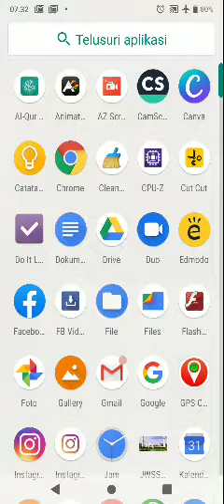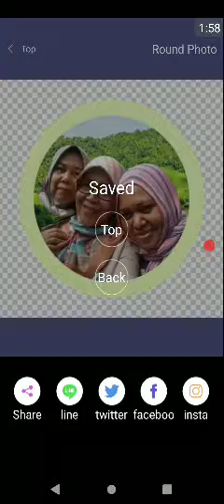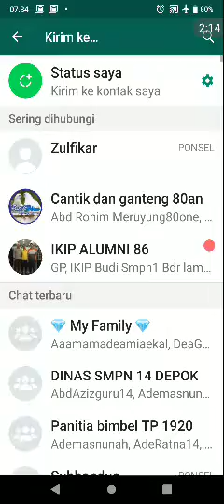Bingkai Border Foto Lingkaran dengan Cepat menggunakan Rounded Foto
Kadang kita perlu membuat Foto dengan Border Lingkaran misalnya untukKartu Ucapan Idul Fitri,  Profil FB, WA dsb nah Gunakan aplikasi Rounded untuk menyelesaikannya